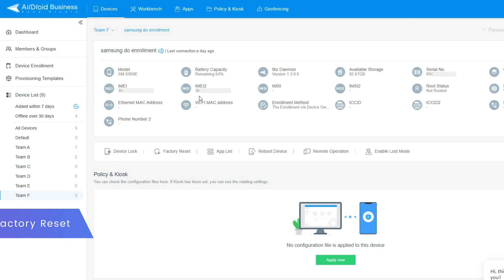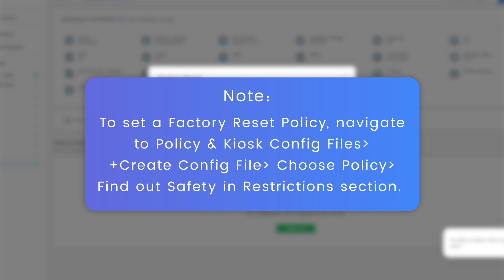How Can I Find and Use the Factory Reset Feature on AirDroid Business？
Welcome to this tutorial video where we will show you how to find and use the factory reset feature AirDroid Business.
AirDroid Business is a mobile device management (MDM) solution that helps you manage all your Android devices effectively and securely.

Here's a breakdown of what you'll learn in this video:
🚀🚀0:00:10 Part 1：Where a Factory Reset May Be Necessary？
🚀🚀0:00:24 Part 2: Part 2：How to Use The Factory Reset Feature
🚀🚀0:00:26 Step 1: Locate the Device
🚀🚀0:00:38 Step 2: Confirm Factory Reset